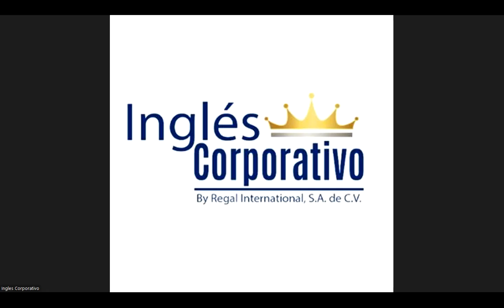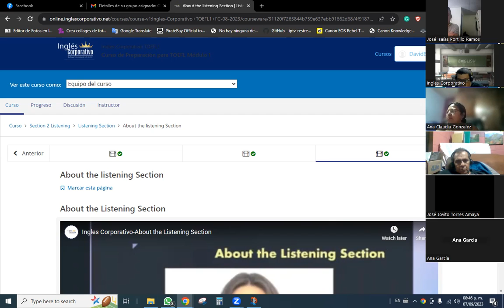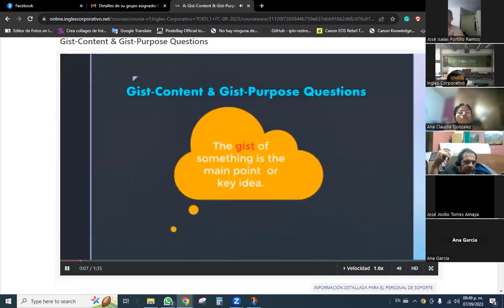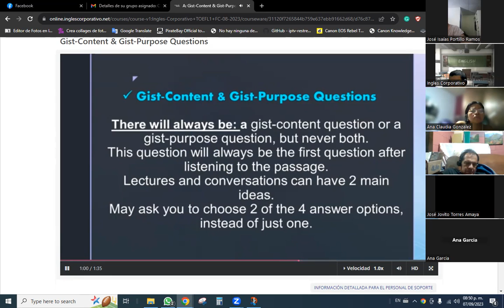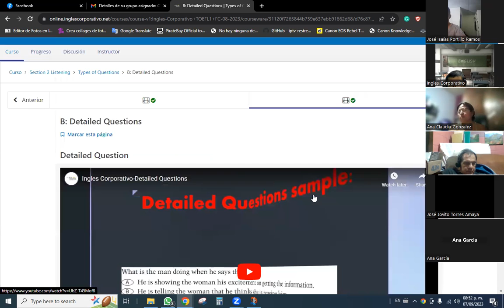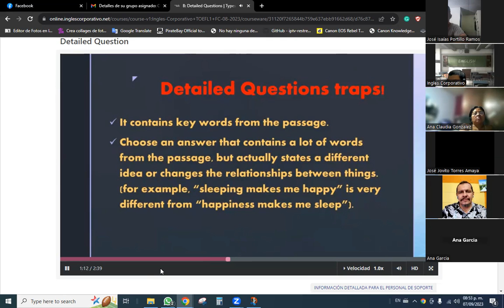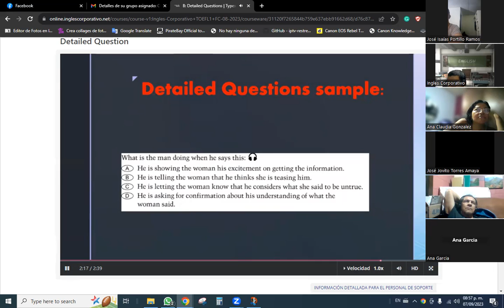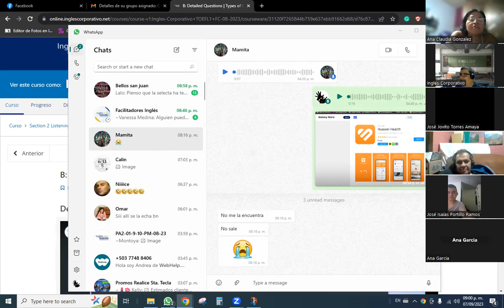SESION 16 -07/09/2023-1-01-8-9-PM-08-23 -Baltrons Finished Review total part 2